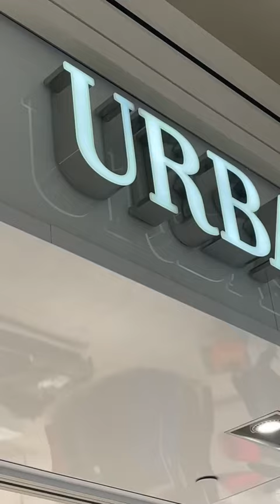Bratz Stuff I Found at the Mall! 🛍️